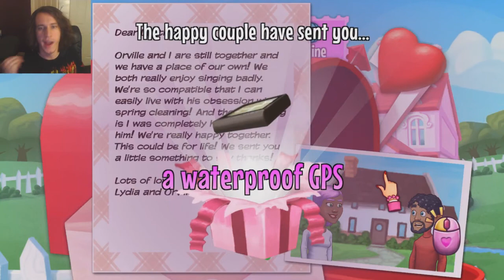Kitty Powers' Matchmaker - Contrast (Episode 36)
Orangey-red and purple... maybe not the greatest.